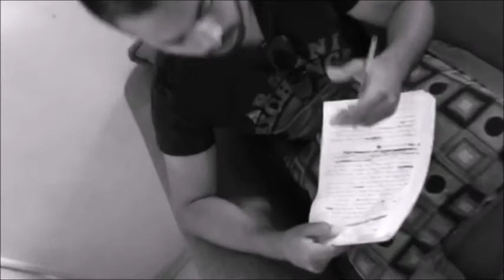Boombap (Video Teaser) Proyecto Destrukxion PDN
Video Teaser del tema boombap PDN